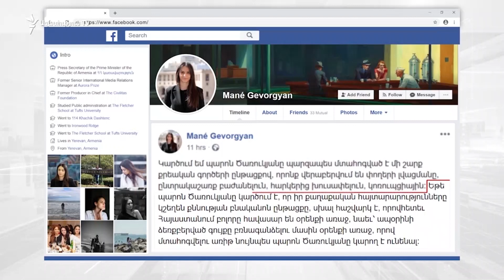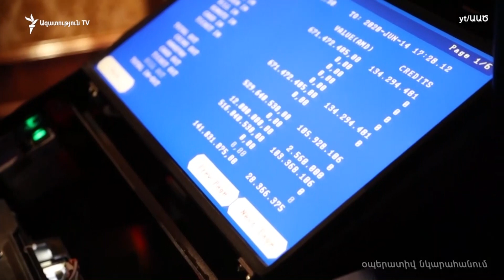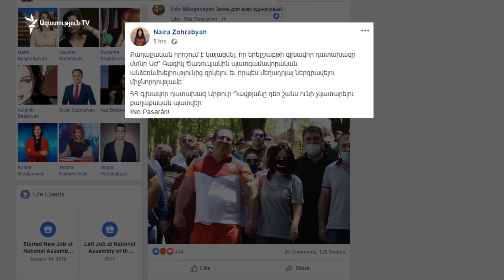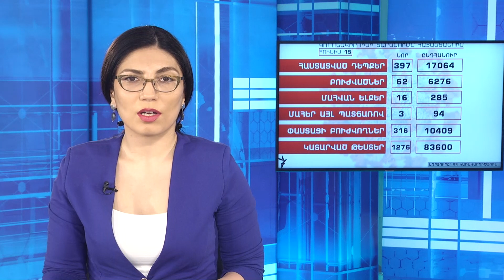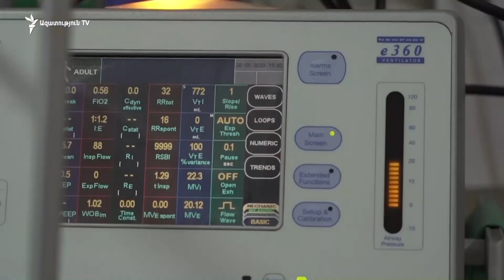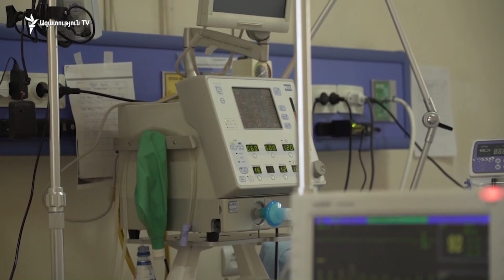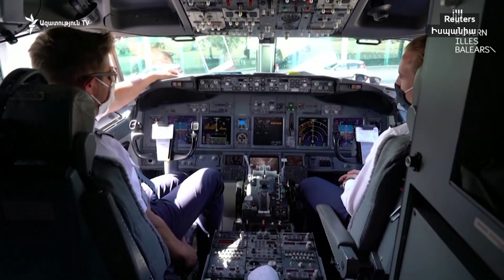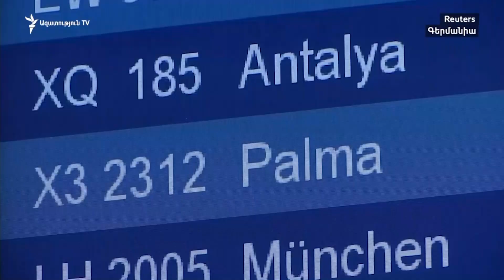ԼՈՒՐԵՐ 18.00| «Ազատություն» TV | 15.06.2020